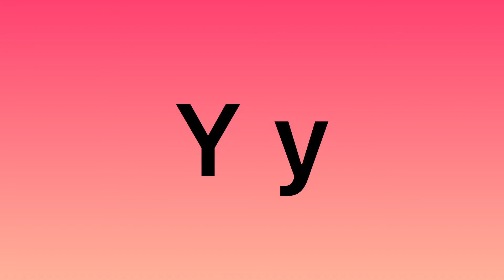De letters Y en Z schrijven ✍🏻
Hallo hallo! Leer in deze video de letters Y en Z. Veel schrijfplezier! ✍🏻

Hello! In this video you learn how to write the letters Y and Z. Enjoy! ✍🏻